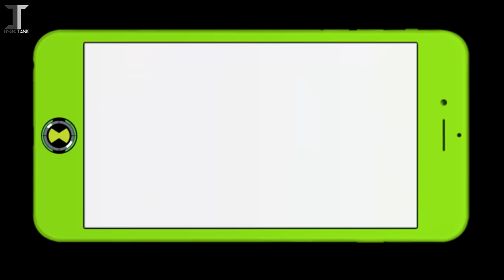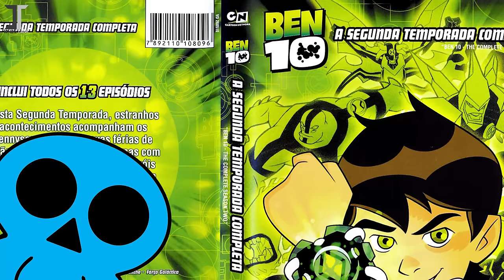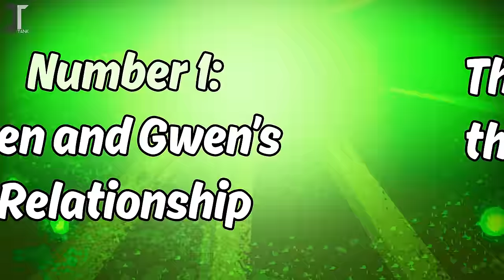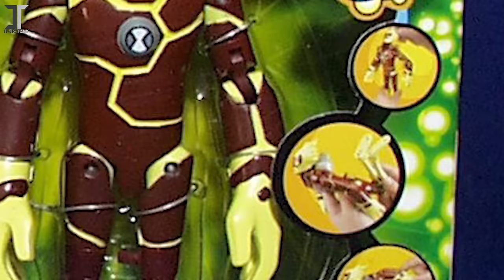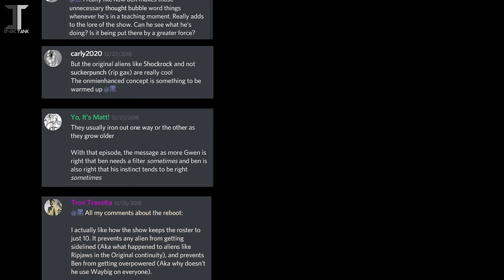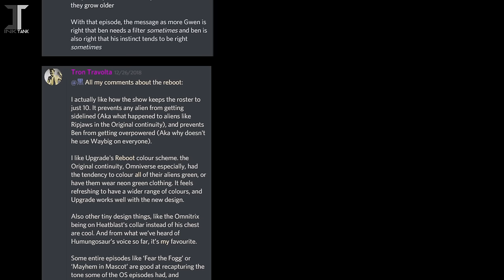How the Reboot IMPROVED the Original (Ben 10)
Yes, it really did!